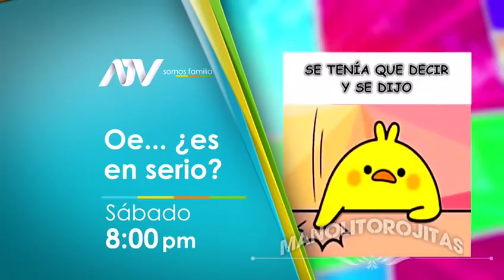MANOLITO ROJITAS - EN ATV CARLOS ALVAREZ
Oe... ¿ES EN SERIO ? ESTE SABADO 13 DE ABRIL DEL 2019 YA SABEN !